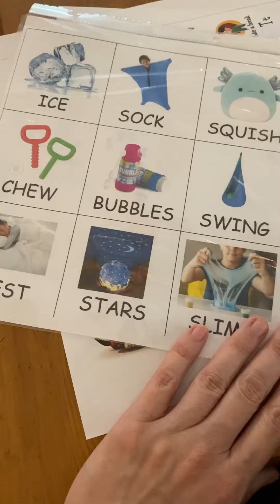Using Visual Choice Boards To Aid Foster Parents In Communicating With Children About Their Needs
Sometimes with kids, we use visuals to communicate what they need before, during, and after a meltdown / dysregulation.

Especially for new kids, it can be helpful to use visuals to figure out what they need and how to help them. This can also be helpful for neurodivergent kids. Sometimes it's easier to point to something then to use words to communicate needs.

It's a small tool, but it can go a long way in figuring out how to help the child in your care through hard moments!